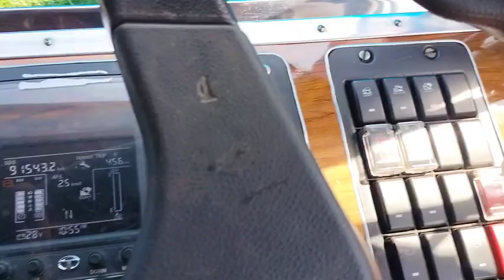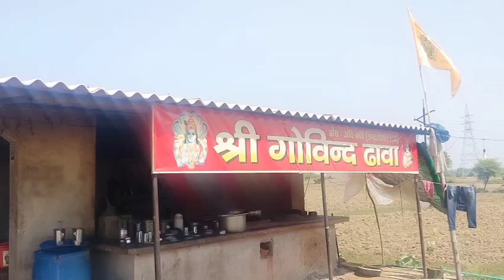🍅 Ho gai flight 🚛🍅 dangerous trip and driving Agartala 👽 🛣️☠️ road☠️